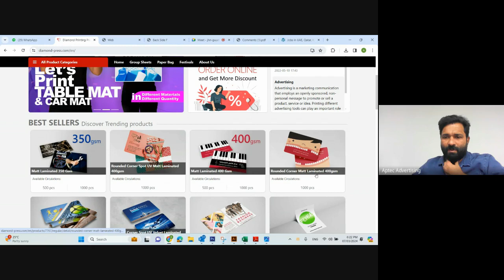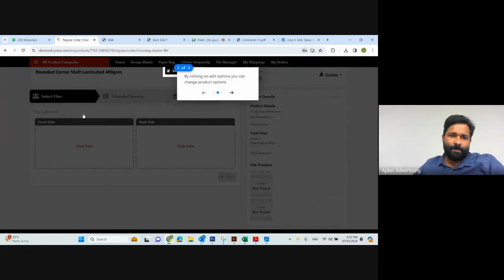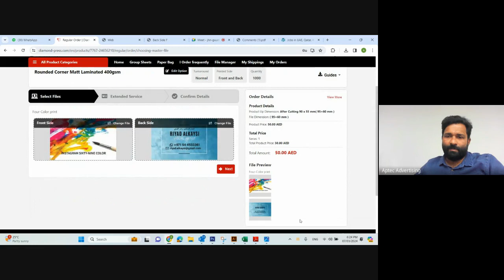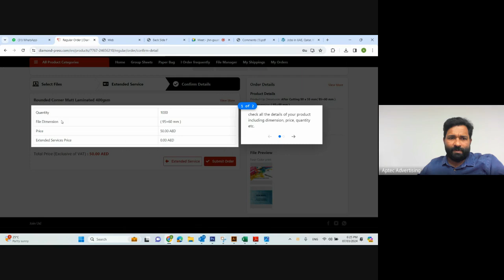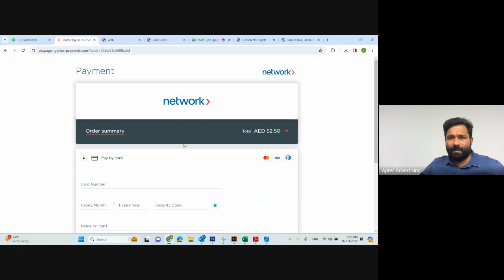How to place the order in Diamond printing press in online